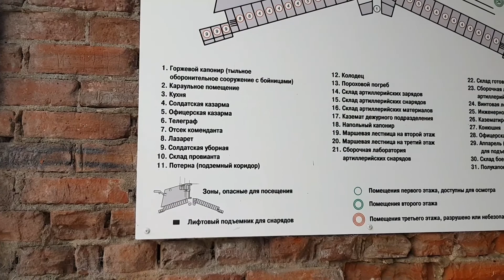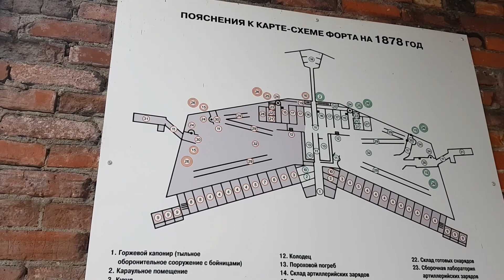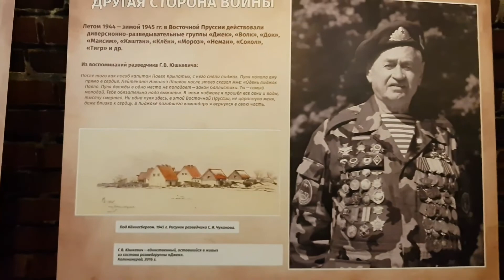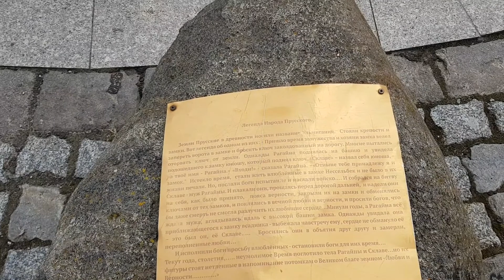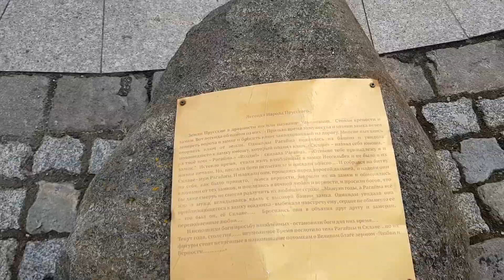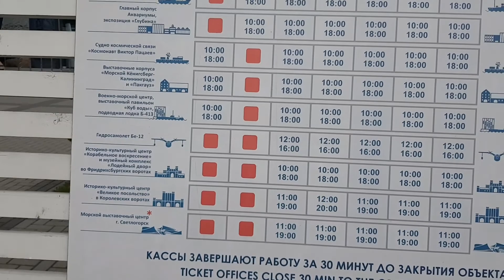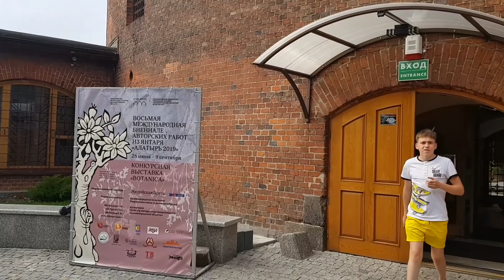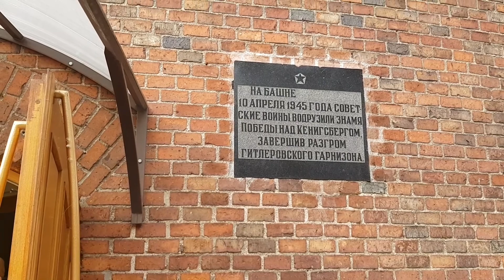Путешествие по Калининграду/Куршскую коса/ Светлогорск/Калининград/Балтийск/Танцующий лес/Янтарь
Въезжаем на российскую часть Куршской косы, где поднимается на дюну Эфа и посещаем загадочный Танцующий лес. По дороге в Балтийск заезжаем ознакомиться со Светлогорском, где сейчас вместо Юрмалы, проходит ,,Голосящий Кивин" и другие музыкальные фестивали. В Балтийске объехали основные достопримечательности, кстати, Балтийск является самым западным городом РФ и ,,полетели" в Калининград. Начинаем знакомство с фортом номер 5 и едем к Кафедральному собору на острове Кнайпхоф, где находится могила Иммануила Канта. Рядом- музей мирового океана, после объезжаем ворота Калининграда и музей янтаря.